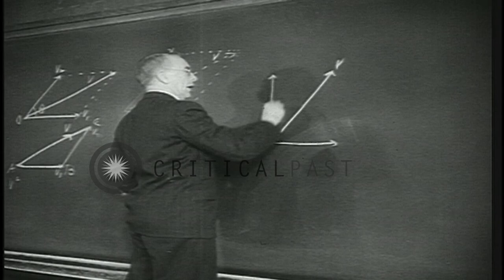Canadian war veterans at McGill University in Montreal, Canada where they take up...HD Stock Footage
Canadian war veterans at McGill University in Montreal, Canada where they take up engineering courses.

Canadian war veterans at McGill University in Montreal, Canada. War veterans in their uniforms at the McGill university campus in Montreal, Canada. Veterans enter a building with a sign on it that reads ' McGill Sir Arthur Currie Memorial Gymnasium' men climb up the snow covered stairs of a building. A sign on a building reads ' McGill McDonald Engineering building' veterans in a classroom inside the building. A teacher at the blackboard. A female teacher at a model as students listen. Students in a lab as a teacher explains them various dimensions of a model. Location: Montreal Quebec Canada. Date:  1946.

57,000+ broadcast-quality historic clips for immediate download.